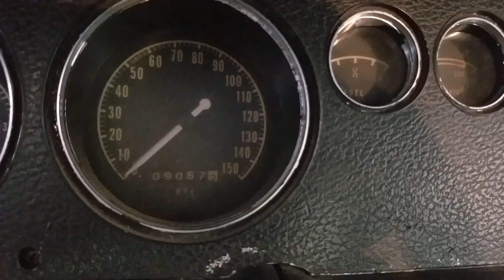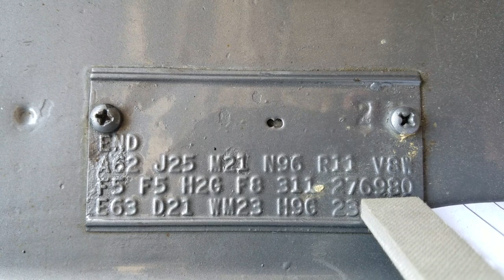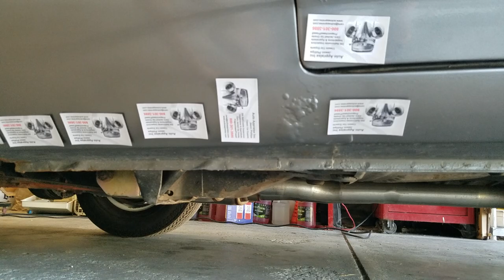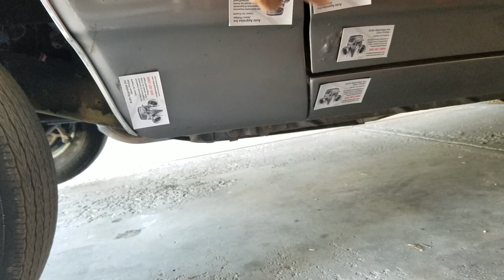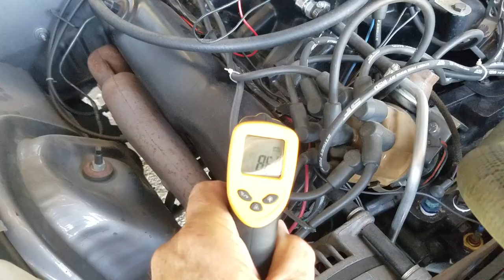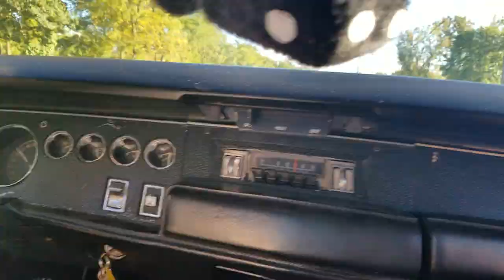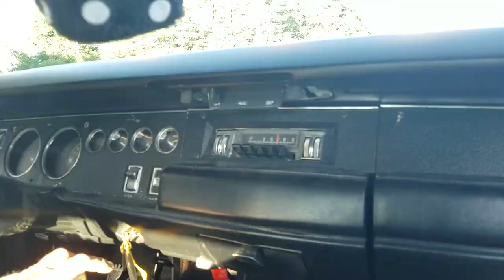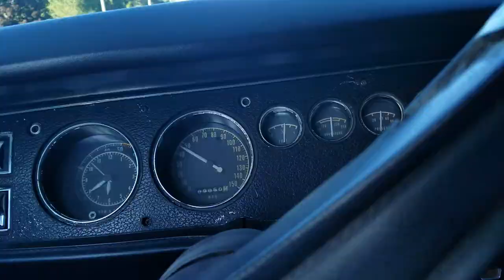1969 Dodge Coronet Superbee for sale N96 hood, fact 4 spd, $29,000 Auto appraisal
Detroit certified auto appraiser Jason Phillips takes a fast ride in this Dodge Coronet Superbee. Fender tag indicates an original N96 functional Air Grabber Carb Fresh intake, original rebuilt numbers matching factory 4 speed, and upgraded 440 built engine. Neither tubbed or hit, the underbody is all stock, solid and original. Frame is in good shape, no cuts, damage or abnormal wear. Older Silver repaint with black bumble stripe looks nice, a few bubbles down low. Solid trunk, this original interior shows some wear.  Over $15k spent on the drivetrain rebuild in the past years. Great running car.

Do YOU need expert car inspection or auto appraisal service like this?

Auto Appraise Inc. has 310 nationwide inspectors that go out and photo, magnet test, underbody inspect, test drive and report objectively on classic cars all over the country.  We'll give you over 100 still photos, sometimes 200+ including underbody shots, a well written report that documents all important aspects about the car, all reviewed by the companie's owner Jason Phillips that shot this video. A Michigan based corp., Jason travels the country inspecting and documenting and authenticating classic cars. Only he primarily records these videos that summarize the results of his 3 or 4 hour long inspections. Certified as a mechanic in 1981, he worked over 9 years as a classic car adjuster for Hagerty Collector Car Insurance and J.C. Taylor Insurance. He's restored many cars and been qualified as an automotive expert multiple times, including jury trials. He's personally available on short notice to bid any job or collection, when sending one of his regional inspectors just won't do.

SELLING A NICE CLASSIC CAR?
Let Auto Appraise Assist. We can inspect, report, and give you the proper tools to get the job done, or consign the whole project from you and deal with the selling process from start to finish. We are hired daily by purchasers seeking to spend their money on their dream car.